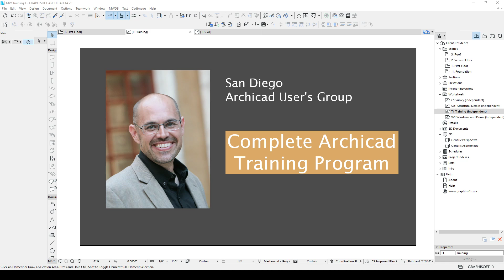1-1 Introduction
Introduction to Complete Archicad Training Program